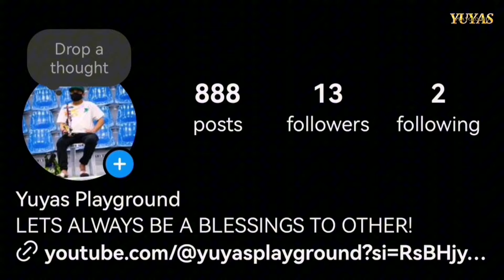TEAM DURANT VS TEAM LEONARD : PLAYOFF WALLSIDE SEASON 6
TEAM DURANT VS TEAM LEONARD
WALLSIDE SEASON 6
PLAYOFF
BRGY BAGONG BAYAN